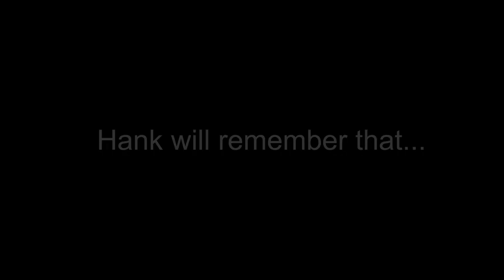Tricky destroys Hank's Blender (Madness combat animation)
Hank will remember that..
This video was made in Roblox Studio with Moon animation.
Characters:
Tricky
Grunt
Agent
Janitor
Hank

Made in Nevada.